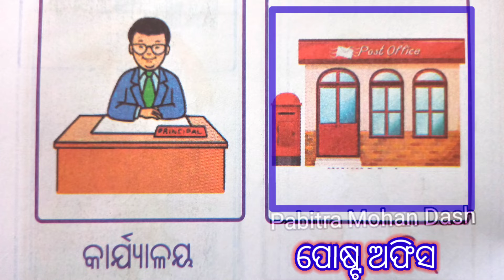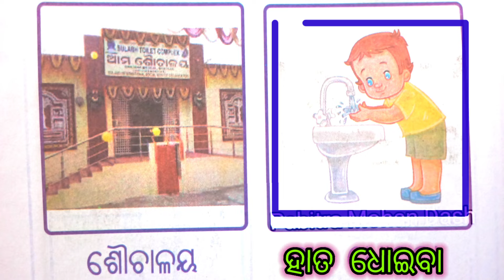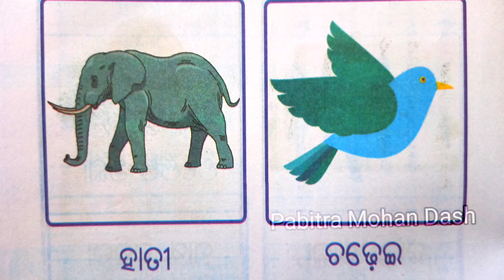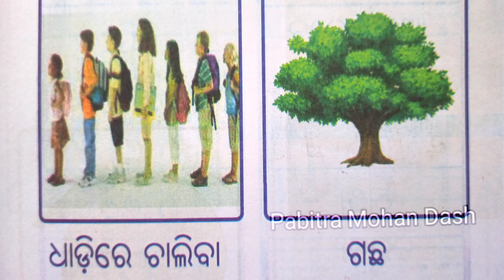Odisha EducationIICHABI PATHANA-3 II CLASS-1IIଛବିପଠନ-୩IIପଠନ ପୁସ୍ତିକାII ଚିତ୍ରରୁ ବୁଝିବା Iଶ୍ରେଣୀ-୧I FLN